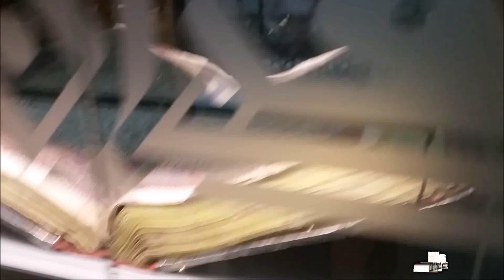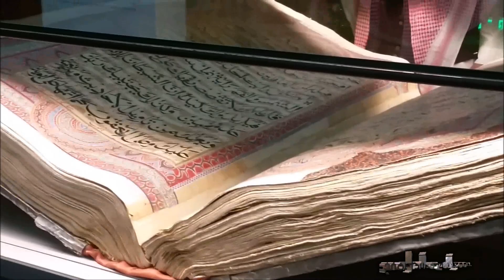MY UMRAH TRIP 2016/17 | Madinah Highlights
Highlights from our recent visit to Madinah Munawwarah. Such an amazing place Subhanallah! May Allah enable us all to visit the Haramain Shareefain again and again.

Nasheed: Sheikh Mishary Rashid Al Afasy

aammediaproductions 2017